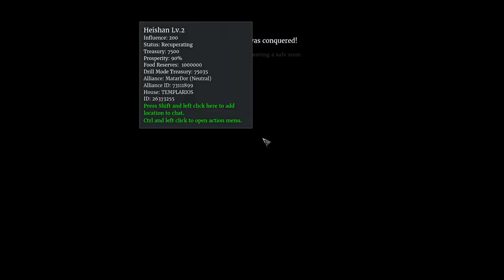Conquerors Blade Territory War Drill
Conquerors Blade Territory War Drill (unsponsered) gameplay